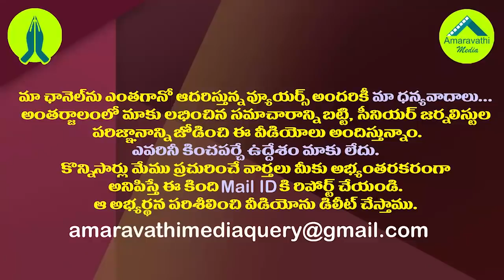బెయిల్ రాగానే వీల్ చైర్ దిగేశాడు..అచ్చెన్నపై కొడాలి సెటైర్లు| Kodali Nani Satires on Atchannaidu